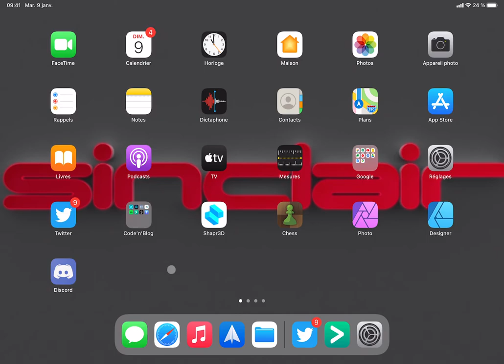[Tips & Tricks] Accéder à vos fichiers iPad entre apps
Rapidement, voici la méthode pour accéder aux fichiers d'une app à l'autre.
Ici, comment Pythonista peut voir les fichiers de Working Copy